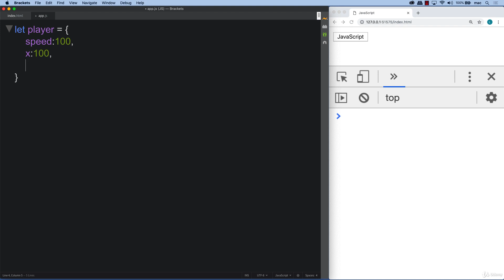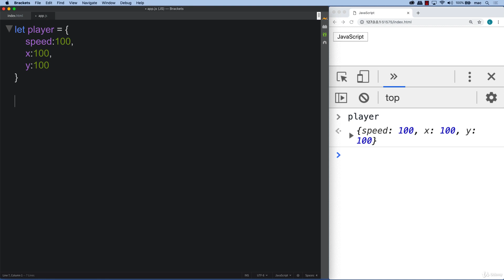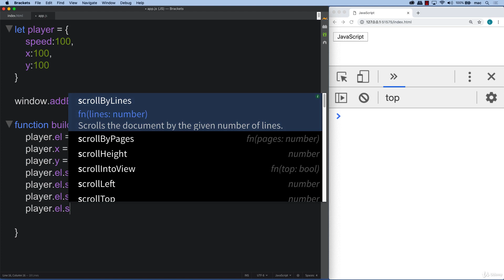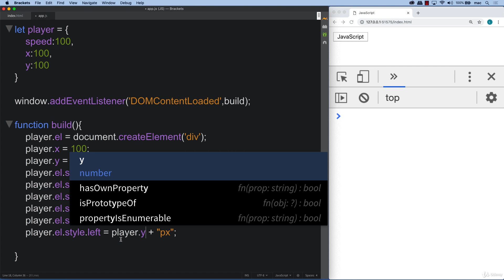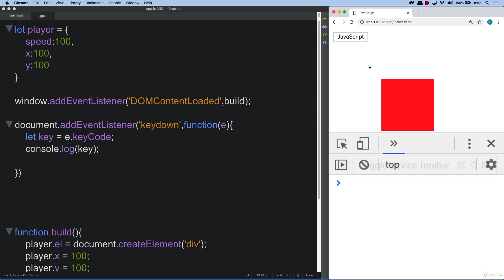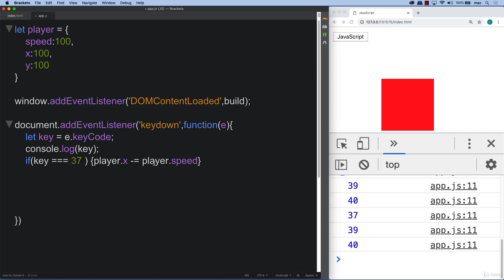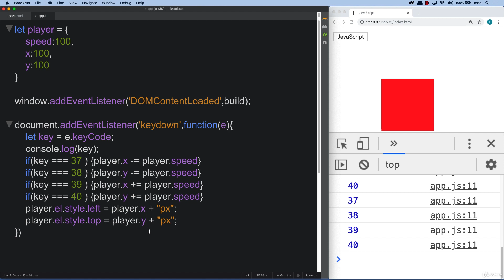55 Modern JavaScript 04 011 Challenge 3 Keyboard Mover